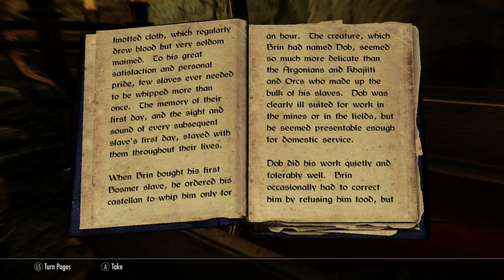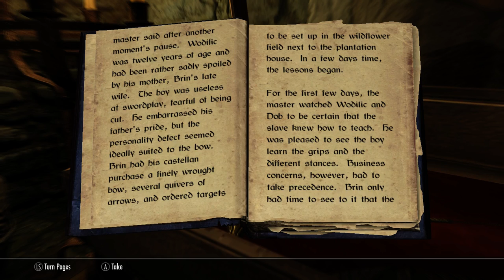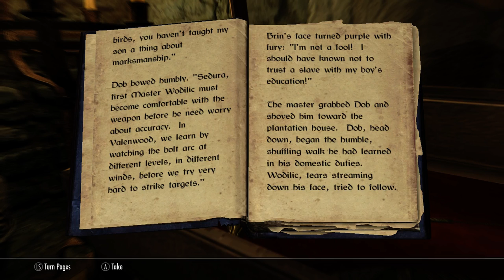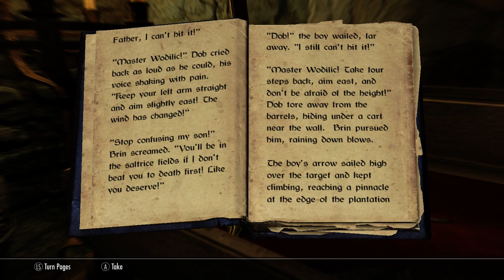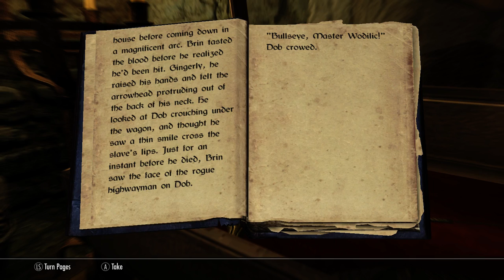The Books of Skyrim #5: The Marksmanship Lesson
by Alla Llaleth
Follow @htiiivx for more spoooooooky content.